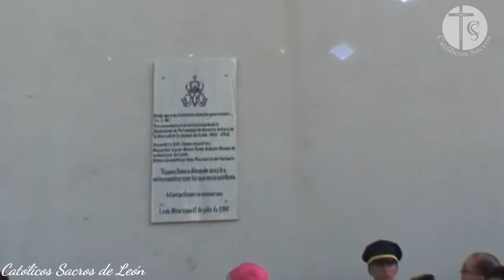CONSAGRACIÓN DE LA IMAGEN DE NUESTRA SEÑORA DE LA MERCED 17 DE JULIO 2017 | VIDEO RECORDATORIO.